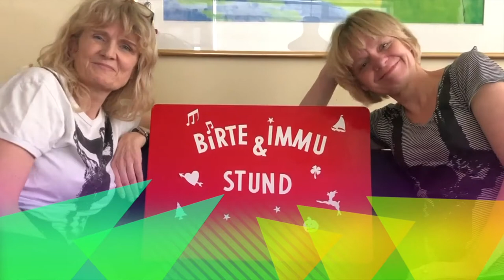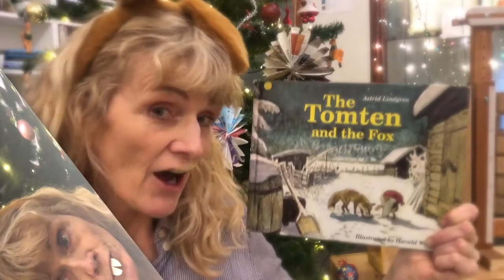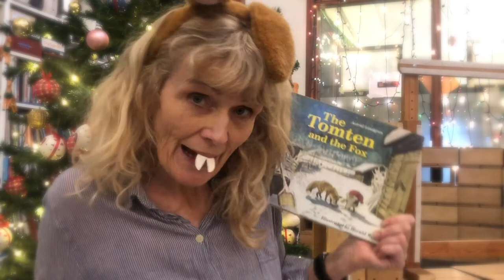Birte- og Immustund: Jólastund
Ingi Indjáni og Grýla
Tomten og Refurinn